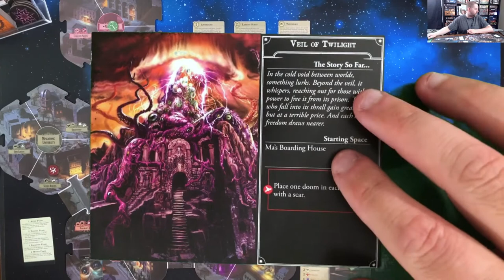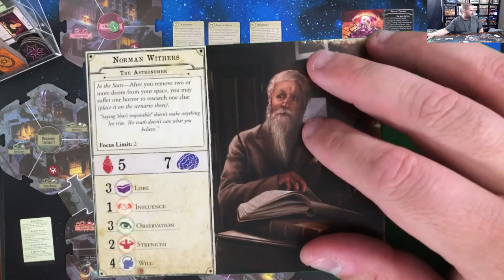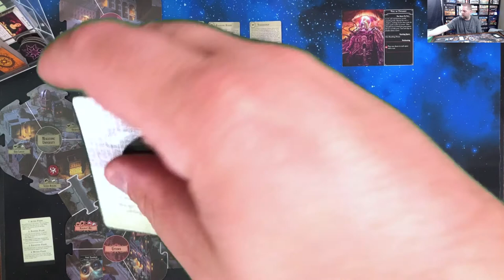Arkham Horror 3rd Edition - Veil of Twilight Episode 1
There were some audio issues for this when I recorded I was unable to fix with my source file.  Sorry guys!